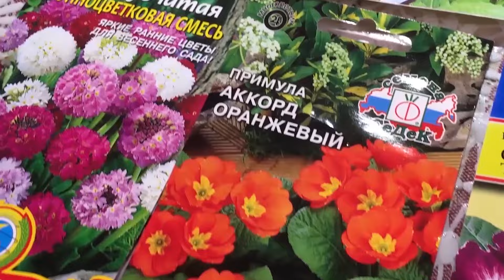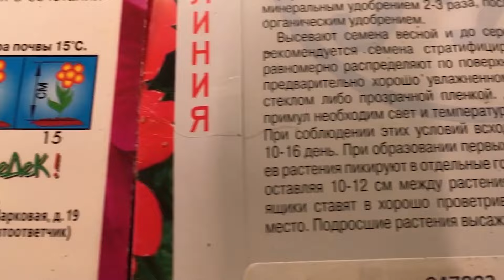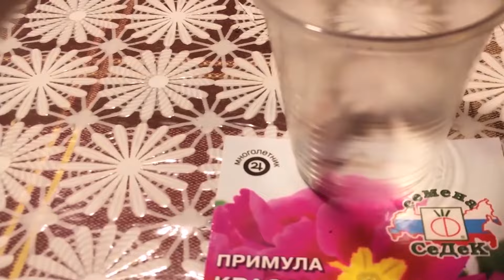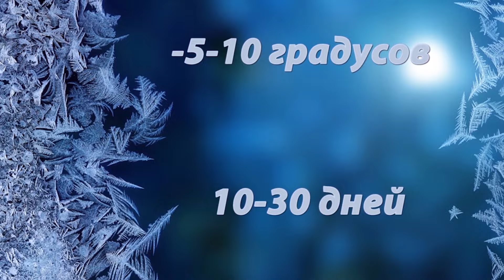КАК ВЫРАСТИТЬ ПРИМУЛУ ИЗ СЕМЯН